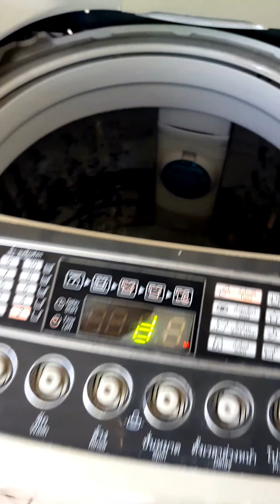VLOG งานซ่อมใน 1 วัน